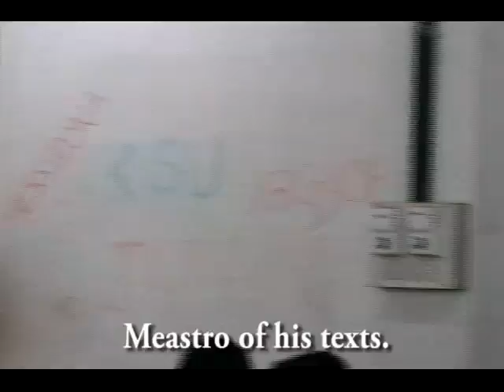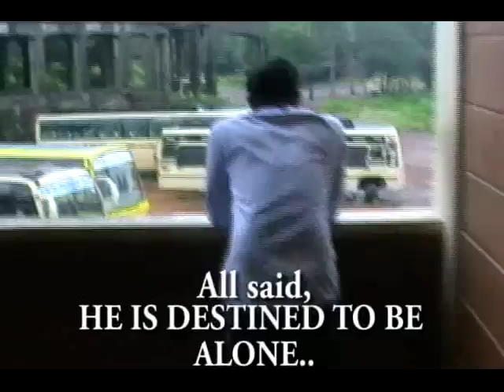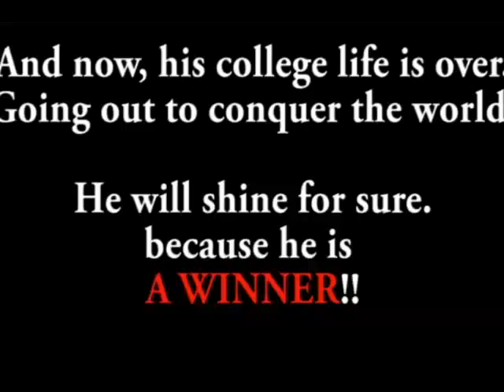AWH SHORT FILM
BEHIND THE FILM

DIRECTOR    :LIBIN
CAMERA         :FAIZEL
EDITING         :FAZAL GK
COORDINATOR : AJYUK SIR
ACTORS         :AZEEL  as AJAI
                          PARASOON as introverted boy 2
                          IBRAHIM as Teacher
                          SREEJESH as student
                          ARUN
                          SIRAJ
                          NIKITHA
                          LIJI
                          DHANUSHA
                          GEETHU